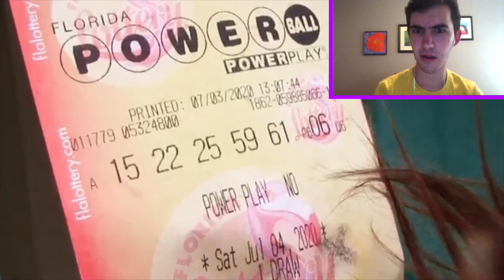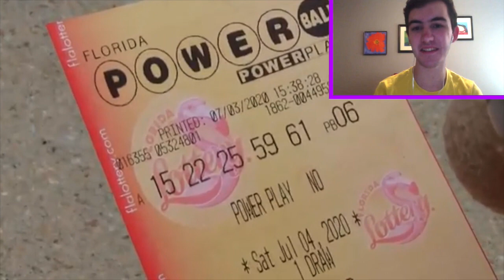[9:54] "They're Rich In Bouncy Balls!" Reacting To SML Movie: Jeffy Wins The Lottery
This is my Reaction to SML Movie: Jeffy Wins The Lottery. Honestly this was an ok episode. The jokes weren't really funny but the plot wasn't half bad. the idea of someone cashing bouncy balls instead of money is a clever idea for a plot. It's just too bad that the jokes all fell flat for me. Overall I'd give it a 5/10 a mediocre episode